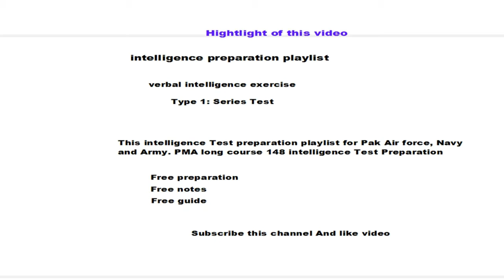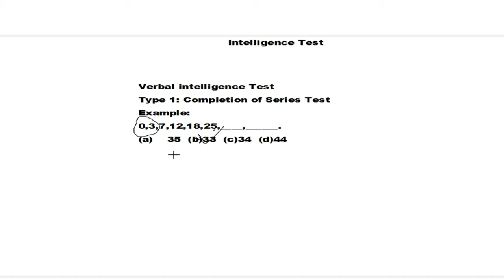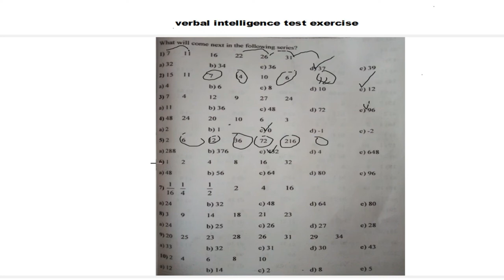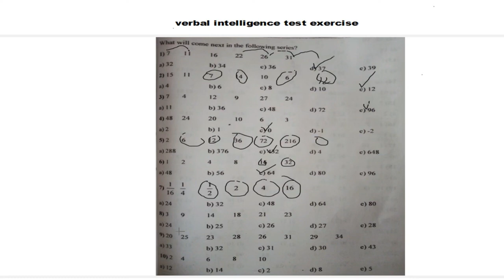Verbal intelligence Test | exercise of verbal intelligence Test | series Questions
About video
Assalam-o-Aliakum! students omnd karta hon ape theek hon ga aj ky video mein verbal intelligence Test ko start Kai hai has mein series Questions ko cover Kai hai omnd karta hon ape ko samaj mein again hon ga thanks.

Shaheen Academy Facebook page:
visit and like this page

verbal intelligence Test series
series completion tricks
series completion test
series completion questions
series completion verbal reasoning
verbal test
verbal intelligence
verbal series